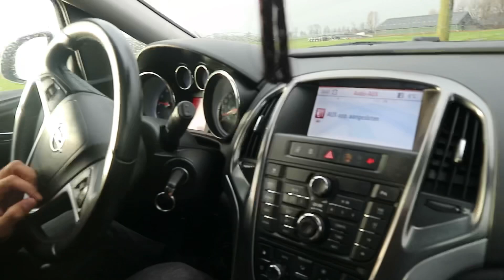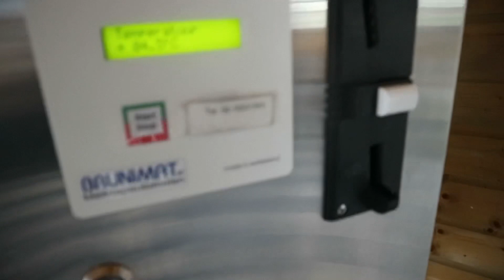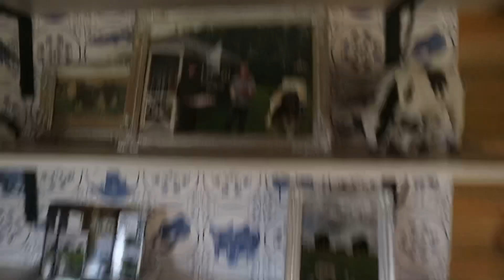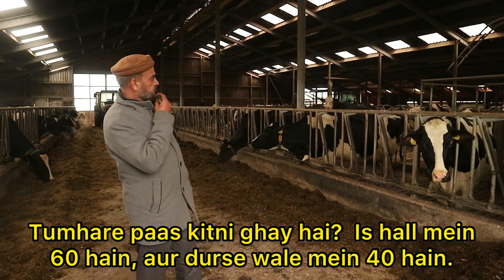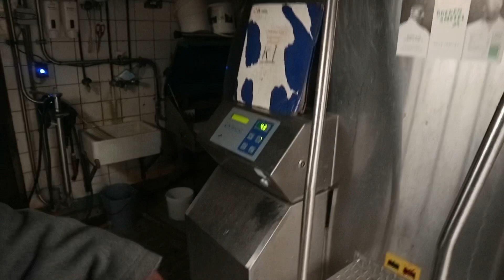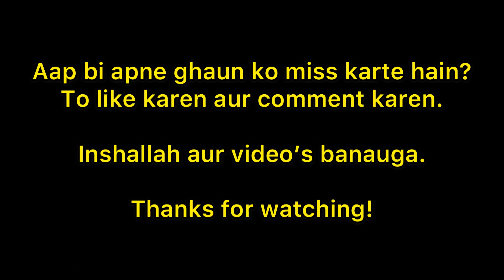Amsterdam ke zamindaar (country side) village aur machines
This video is ment for entertainment and not more.

All the copyright are reserved.